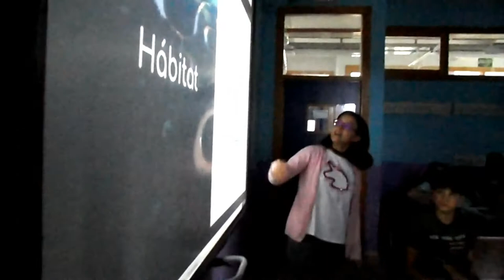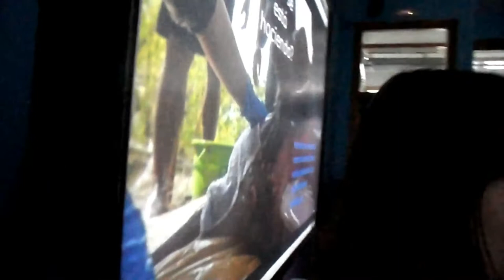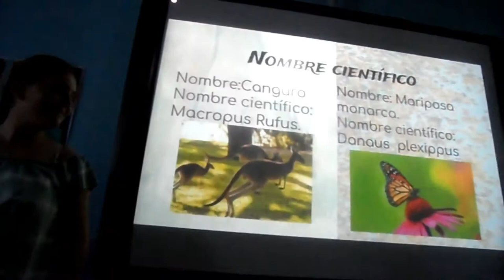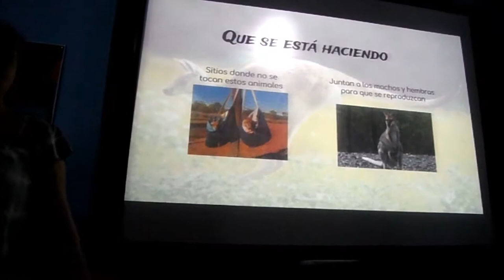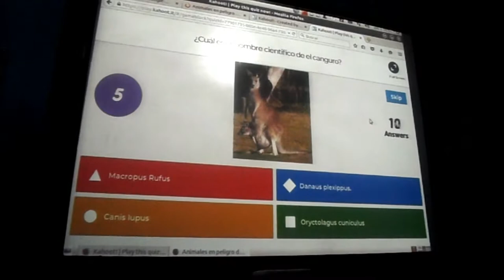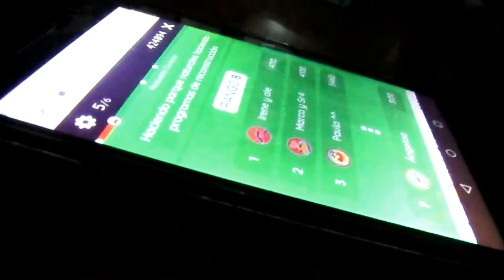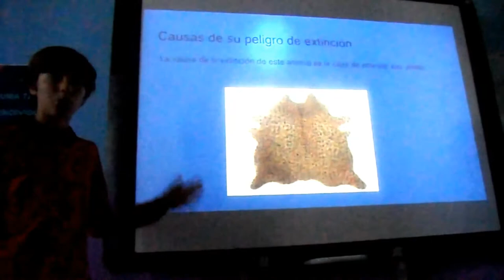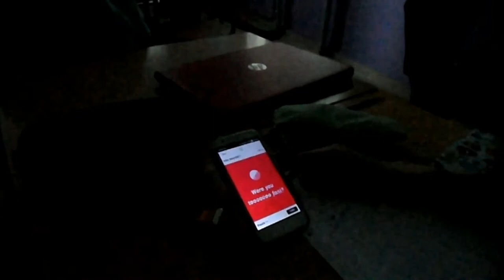PRESENTACIONES BIODIVERSIDAD. ANIMALES EN PELIGRO DE EXTINCIÓN.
El alumnado de 1º de ESO en la materia ACT, con el profesor Manuel presentan su producto final sobre animales en peligro de extinción.